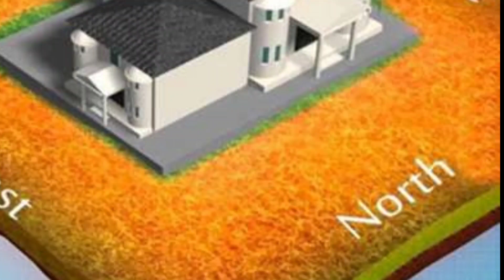കന്നി മൂലയിൽ ഈ സാധനങ്ങൾ ഉണ്ടെങ്കിൽ ഇപ്പോ തന്നെ മാറ്റിക്കോ, കയ്യിൽ ഉള്ള സമ്പത്ത് ഒലിച്ചു പോകും